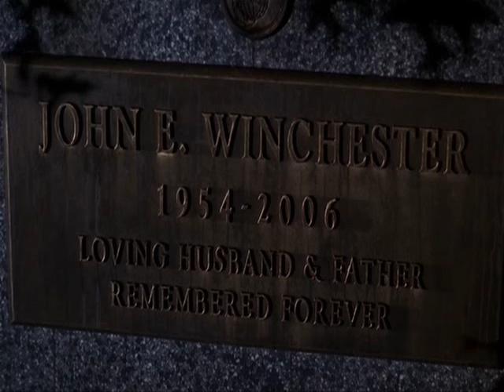Supernatural in the end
Voilà ma toute première vidéo de supernatural^^ Bon visionnage! et laissez votre avis^^